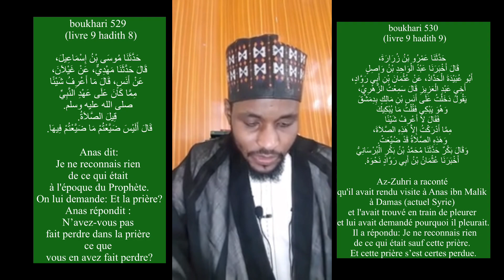Le Coran, la seule référence de l’islam!